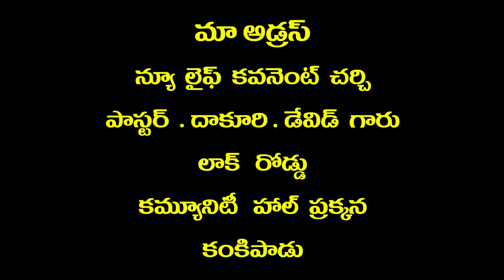Pas Dakuri David garu 15 9 2021